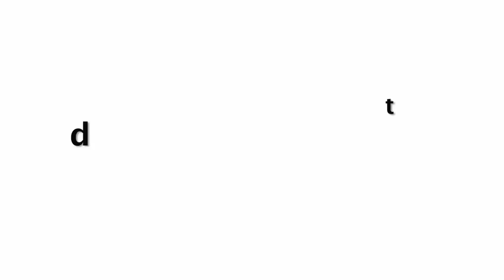इंतज़ार हुआ ख़तम, रणवीर संग दीपिका की हुई इस रीति रिवाज से शादी !!